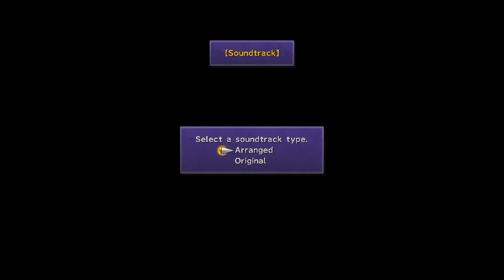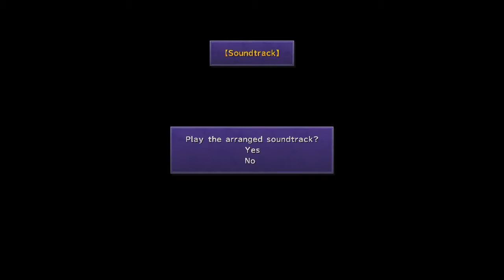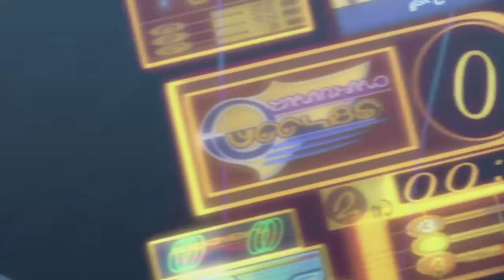Final Fantasy x Dark Summons and side quest part 11 twitch stream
i am so bad at Blizzball uhhhhh starts new game but have to turn it off sorry
and 09-Normal Battle-FFX OST
when we raid Dayraid​​​​​​​​​​​​​​​​​​​​​​​​​​​​​​​​​​​​​​​​​​​​​​​​​​​​​
me playing Final Fantasy x on Twitch come to see me play weee
i do a lot of different games will stream i am starting to like streaming
Final Fantasy so i might just keep going until i complete both games and then i paly something els like Spyro, Crash, Fallout New Vegas, Sims, Diablo3, Warframe, Command and Conquer, Stardew Vally, Stellaris, Sega Genisis games and more
when i have time :-) els the gameplays go up on YouTube so don't worry the chat only i see it when i play so the chat is free just normal warning ofc so no links, spam, hurtful, racist or sexual comments you get a time out and after 3 times a ban thanks for understanding i put all of it up thanks for watching warning Spoilers for all games i play, waring blinking lights i try to warn before it happens and last but not least some of the games might have sensitive topics, node sense, Blood and fights